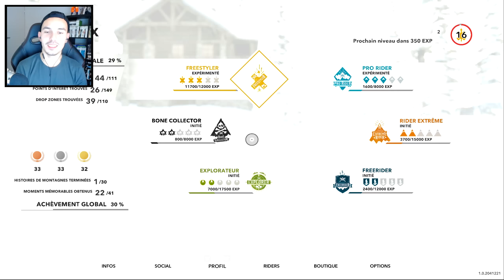(Vidéo-Délire) STEEP avec Saw6 #03